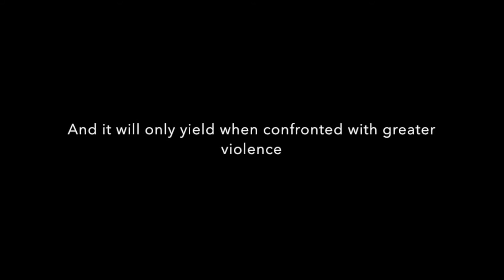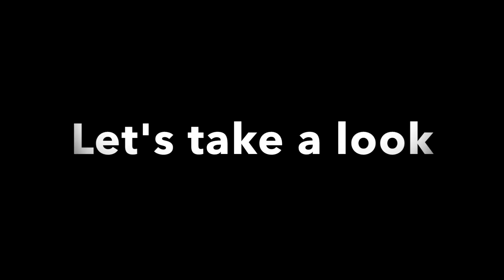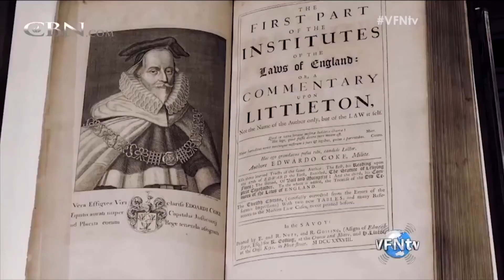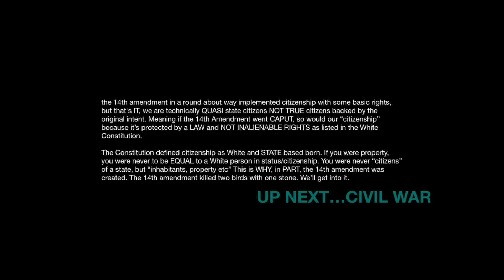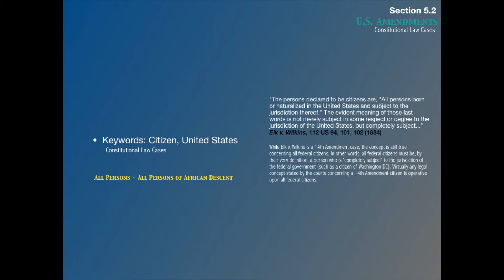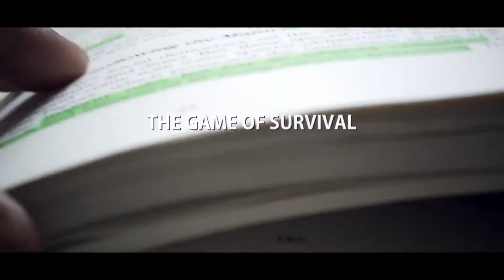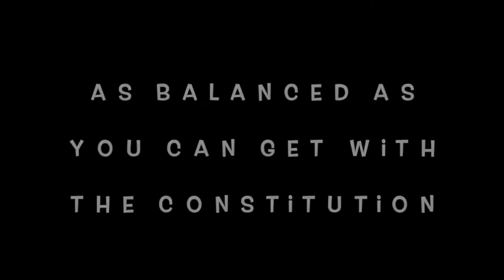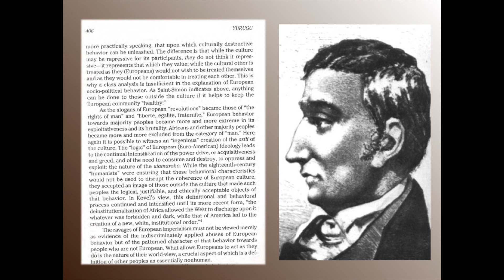A Silent Truth About Black America II (Abridged)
In case people don't have 2.5+ hours. This was my original intent.